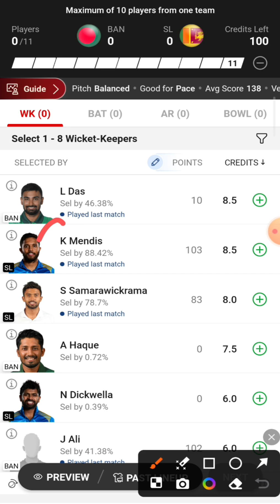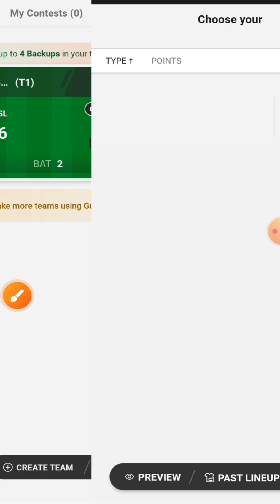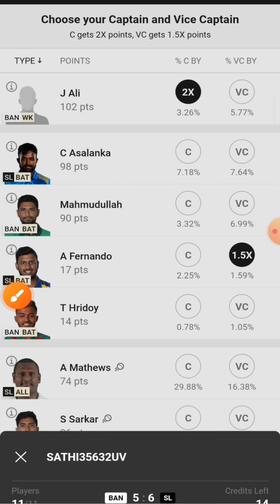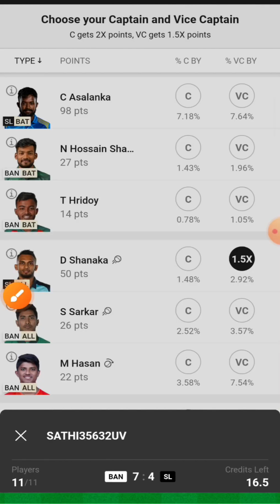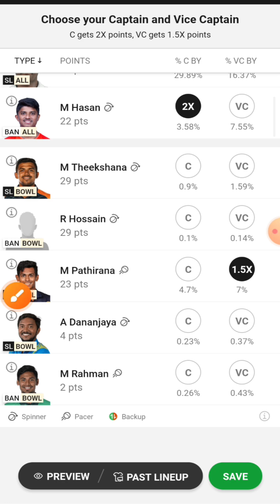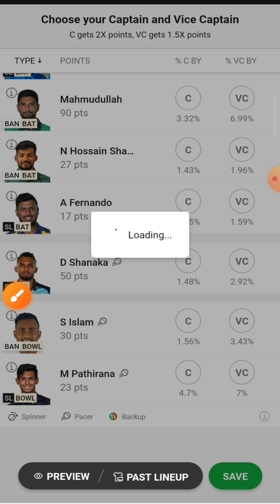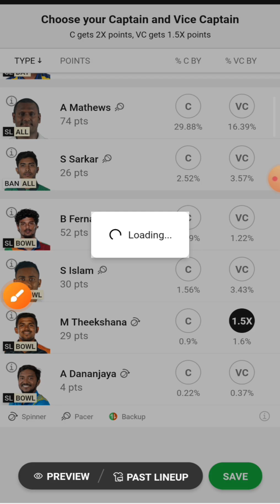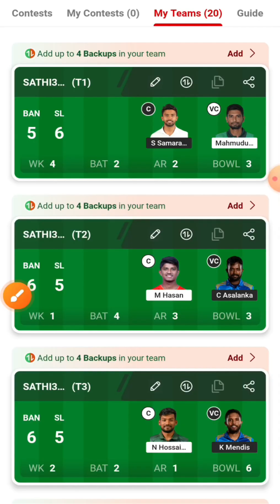2nd T20I | BAN vs SL Dream11 Prediction | BAN vs SL Dream11 Team Prediction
2nd T20I | BAN vs SL Dream11 Prediction | BAN vs SL Dream11 | BAN vs SL Dream11 Team Prediction

bangladesh vs sri lanka dream11 team
dream11
ban vs sl dream11 prediction today
ban vs sl dream11 team prediction
bangladesh vs sri lanka dream11
bangladesh vs sri lanka dream11 prediction
ban vs sl 2nd t20i match dream11 prediction
ban vs sl dream11 prediction today match
ban vs sl playing 11
ban vs sl dream11 today
bangladesh vs sri lanka 2nd t20i match dream11 team
ban vs sl pitch report
ban vs sl 2nd t20i match
ban vs sl gl team
ban vs sl squad 2024
ban vs sl match
ban vs sl dream dream11 team
ban vs sl 2024
bangladesh vs sri lanka 2024
ban vs sl match prediction
bangladesh vs sri lanka dream11 gl team
ban vs sl dream11 gl team
ban vs sl player prediction
ban vs sl dream11 team preview
ban vs sl dream11 team prediction today
ban vs sl
ban vs sl dream11 best team
ban vs sl 2nd t20i match dream11 team
ban vs sl grand league team
ban vs sl grand league team prediction
ban vs sl fantasy team
sri lanka vs bangladesh
bangladesh vs sri lanka match dream11 predition
bangladesh vs sri lanka dream11 team prediction
ban vs sl dream11 fantasy team
bangladesh vs sri lanka 2nd t20imatch
sri lanka vs bangladesh match
bangladesh vs sri lanka match
ban vs sl match 2024
ban vs sl match news
bangladesh vs sri lanka prediction
ban vs sl gl team today match
ban vs sl dream11 grand league team
bangladesh vs sri lanka match dream 11 prediction | playing 11
bangladesh vs sri lanka 2nd t20imatch winning team today dream11
bangladesh vs sri lanka dream11 perfect team
bangladesh vs sri lanka team
bangladesh vs sri lanka dream11 match prediction
bangladesh vs sri lanka fantasy
bangladesh vs sri lanka dream11 match team
bangladesh vs sri lanka analysis
bangladesh vs sri lanka today match
ban vs sl match preview
ban vs sl today match dream11 prediction
ban vs sl aajki dream11 team
ban vs sl dream11 team today
ban vs sl 2nd t20i dream11 team today
ban vs sl dream11 team today gl
ban vs sl match dream11 team
ban vs sl dream11 team today grand league
ban vs sl dream11 team today match
sri lanka vs bangladesh dream11
ban vs sl dream11 gl live teams
ban vs sl dream11 team kaise banayen
bangladesh vs sri lanka dream team
bangladesh vs sri lanka playing 11
ban vs sl perfect dream11 team
sl vs ban dream11 prediction today
ban vs sl dream11 match prediction
ban vs sl dream11 team analysis
bangladesh vs sri lanka match prediction
bangladesh vs sri lanka dream11 team analysis
ban vs sl dream11 team kaise lagaye
ban vs sl match pitch report
ban vs sl team
Sri Lanka Tour Of Bangladesh 2024

fantasy buzz
acricket expert guruji
fantasy cricball
teams4win
sports fantasy guruji
stats guruji
crickotologic
cric11forecast
cricinformer siddhant tripathi
somesh thakre
kishan sutha
sure expert support
love fantasy
anurag dwivedi
fantasy prediction for free
fantasy talks
vu sport
cric crak
adda guru
vu sport
fcg
ssc fantasy